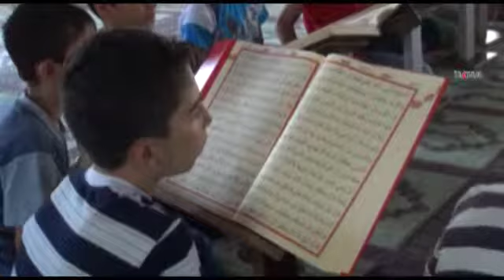Kur'an kursları her mevsim açık kalsın /04 08 2014 / BATMAN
Batman'da Yaz Kur'an kurslarına akın eden çocuk, genç ve yaşlılar, kursların sadece Yaz'ın değil her mevsim açık kalmasını istiyor.